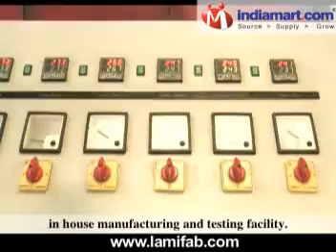Lamifab Industries, Mumbai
"Lamifab Industries" engage in manufacturing & export of products like PE/PP woven fabric, , rain seal brand PE tarpaulins, woven sacks canvas tarpaulins, canvas tents and others, are an off-shoot of the agarwal group of industries.

Presently, we manufacture PE/PP Woven Fabrics ranging from 40 to 210 grams/square meter and make tarpaulins from it ranging from 70 gsm up to 400 gsm in varied colours and sizes using our advanced manufacturing facilities. We have complete in house manufacturing and testing facility.We specialize in offering products made and designed as per buyers requirement.

Our product range include -

1-Plastic Woven Fabrics
2-HDPE Tarps
3-Vermi Bed
4-Pond Lining
5-Tarpaulins
6-Canvas Fabrics
7-Canvas Tarps
8-Tents

In our efforts to facilitate product availability to all our customers across industries, we have developed a strong marketing network all over India-covering both private sector & public sector.  We are one of the trusted suppliers of tents & tarpaulins to various government departments, merchant exporters, NGO's, commercial buyers etc., in India and abroad. We specialize in meeting emergency bulk orders during disasters, natural calamities & other emergencies.

Leveraging on our product development capabilities, we design & develop our range of products exactly as per client's specifications. Manufacturing customized tents, tarpaulins & host of other industrial fabrics as per the client's dimension, quality, color & other specific requirements; is our forte